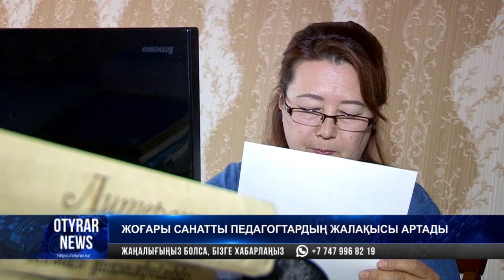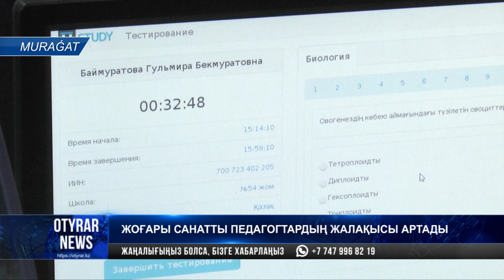Жоғары санатты педагогтардың жалақысы артады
Енді білім ұйымдарындағы ұстаздардың жалақысы - 50, директорлардың еңбекақысы - 100 пайызға жоғарылайды. Бірақ, бұл үшін педагогтар қауымы өздерінің білімі мен білігі, жоғары санатын дәлелдеуі қажет. Маңызды ақпаратты Білім және Ғылым Министрлігі мәлімдегені сол, шымкенттік мұғалімдер тестілеуге дайындықты бастап кетті. Осы орайда, аттестаттау рәсімі қашан және қандай жүйемен өтеді? Оны тапсыруға қай педагогтар міндеттеліп отыр? Қатысуға ниет білдірушілердің саны қаншаға жетті? Бәрінен бұрын, егер дәл осы сынақтан сүрінген жағдайда, ұстаздардың жұмыстан шеттетілуі мүмкін бе?